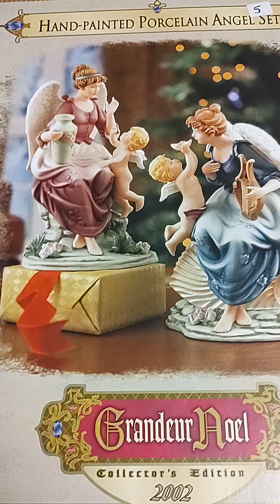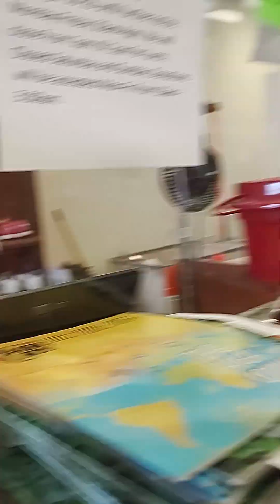Reselling made easy:out in these 🔥 streets looking for a couple of treasures.(1)